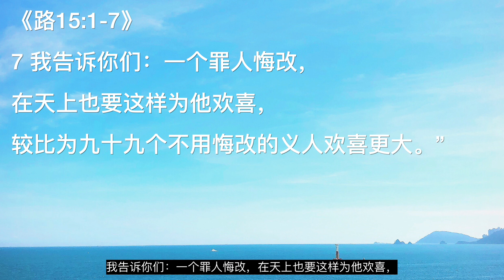20220530-迷失的被寻回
主题：迷失的被寻回
经文：路15:1-7; 19:10
分享者：林慧君 传道

失去一样贵重事物的滋味必然不好受。但失而复得的喜乐是何等的大！你有意识到你就是那位迷失的吗？今天当我们远离神，但神向我们伸出祂恩典的手时，当神在寻找我们，要挽回我们时，我们是否愿意回转跟随祂呢？